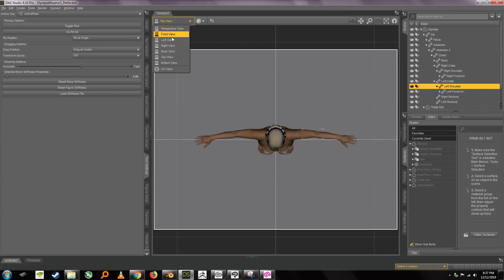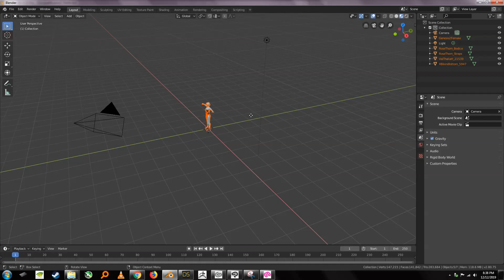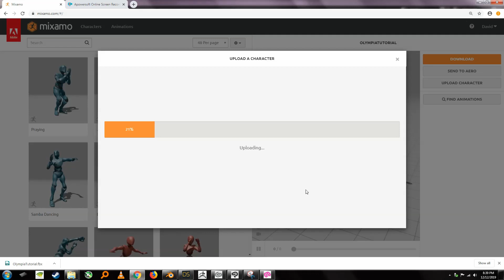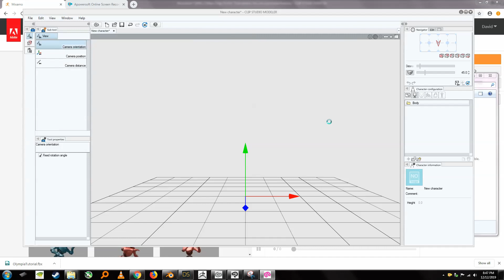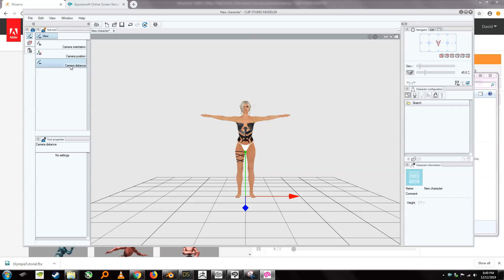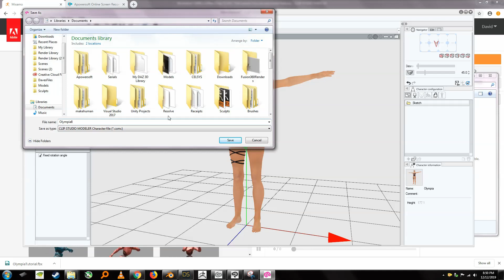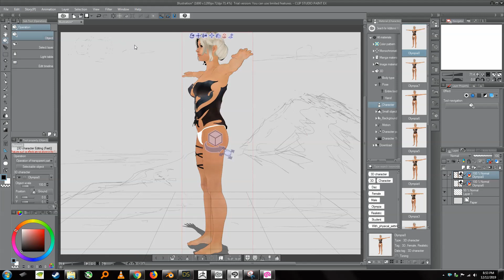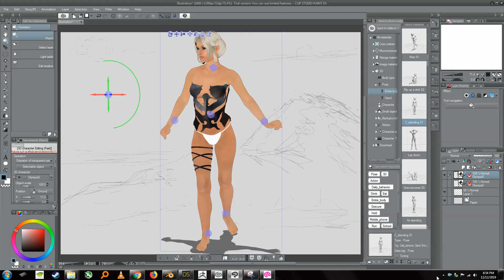Clip Studio Paint: Basics of 3D Custom Character Import (using free tools!)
Have you ever wanted a great reference for an illustration or a way to pose your own sculpture and use it in a drawing or promotional piece?  Here are some steps to follow using free tools!